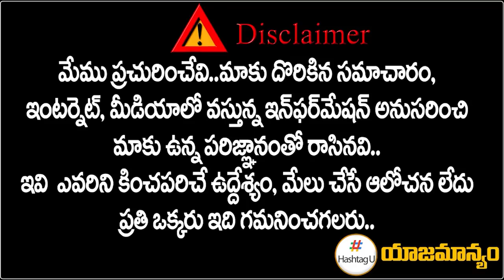Sunil Kanugolu Gives Clarity On MLA Candidates List || TPCC Revanth Reddy || HashtagU